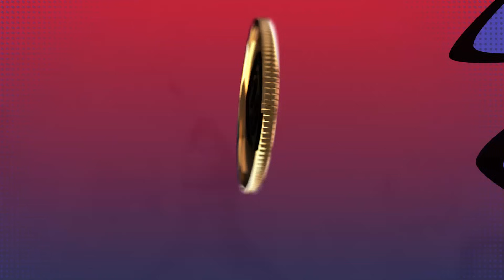VOCÊS NÃO VÃO ACREDITAR NO QUE ACONTECEU NESSE X1 DE SALAS BIZARRAS COM MINHA MÃE E IRMÃ KKKKK 😭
compra a minha sensibilidade bem baratinho e se destaque!